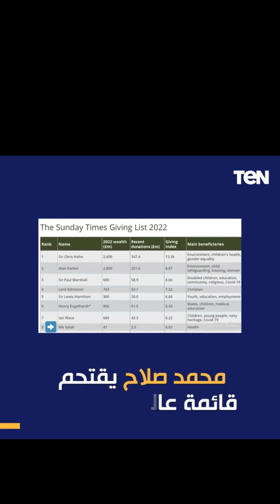حقيقي فخر العرب❤️.. محمد صلاح ضمن قائمة الأكثر تبرعًا في العالم😍.. وجه له كلمة👆